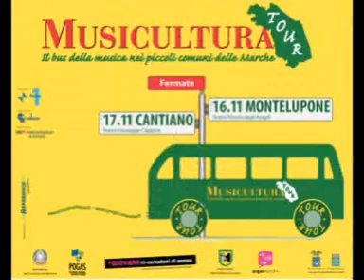Momo - La madonna di Pompei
Momo canta a Montelupone il pezzo che le ha permesso di partecipare a Musicultura 2007.